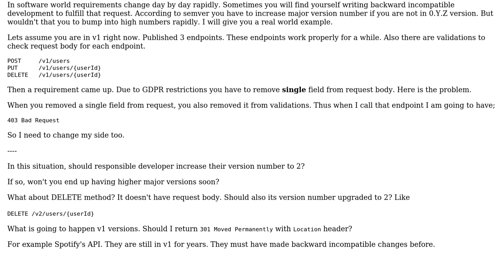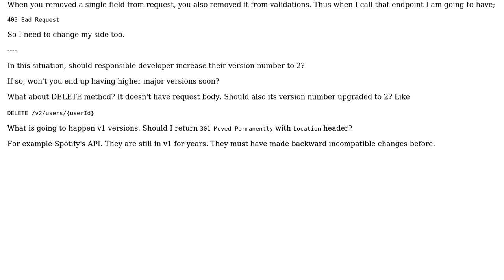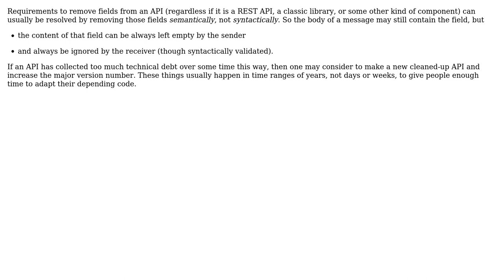Software Engineering: How To Use Semver In REST API Versioning?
With thanks & praise to God, and with thanks to the many people who have made this project possible! | Content (except music & images) licensed under CC BY-SA | Music | Images & others | With thanks to user Doc Brown user Berkin Akaydin and the Stack Exchange Network Trademarks are property of their respective owners. You are responsible for your own actions.